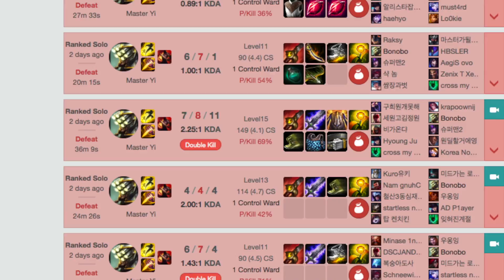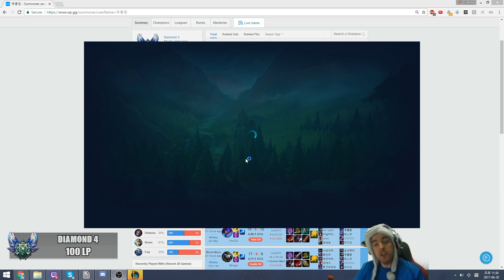[285] NEVER LET YOUR TEAM HOLD YOU BACK | SOLO 1v5 PENTAKILL FOR THE PIZZA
The joke ends when there is pizza on the line! Never let your team hold you back, especially not from a pizza. Join us today as Cowsep utilises every Master Yi trick in the book to fight for his right to eat. Who will win? An invisible wall in Diamond 3 or the unstoppable desire for pizza?

I like my pizza with some quadrakills, a pentakill and extra cheese.